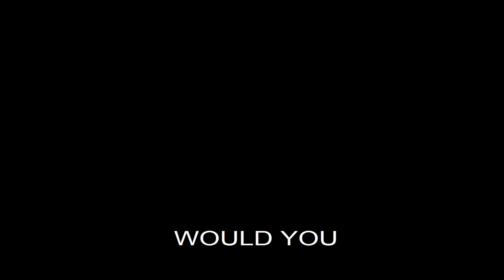wii shop but made by death grips but then this got out of my hands